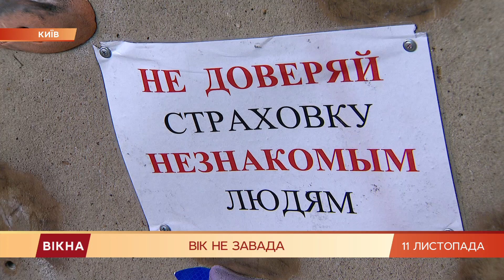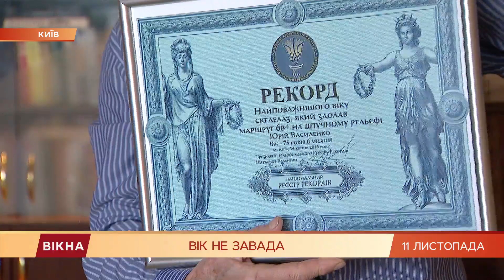Рекорд в 80? Вдохновленная история самого старшего скалолаза Украины | Вікна-Новини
Рекорд в 80!

Самый пожилой скалолаз Украины Юрий Василенко сегодня попытался преодолеть опасный искусственный горный маршрут и поставить рекорд.

Мужчина полвека занимается альпинизмом, и почтенный возраст не помеха.

Удалось ли стать рекордсменом, видела Анастасия Галкина.